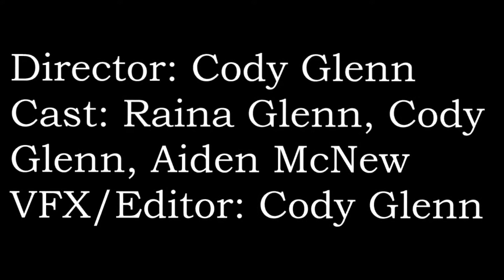Corrupt: A Short Action Film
The USA's government has been corrupted from the inside. Now many are on the run, trying to escape the so-called "free" country, including Alice, a 14 year old teen being chased down by two FBI agents.
Director: Cody Glenn
Cast: Raina Glenn, Cody Glenn, Aiden McNew
VFX/Editor: Cody Glenn

P.S. This would be cool to be made into a feature film, so maybe when we're all older we'll make it into something.